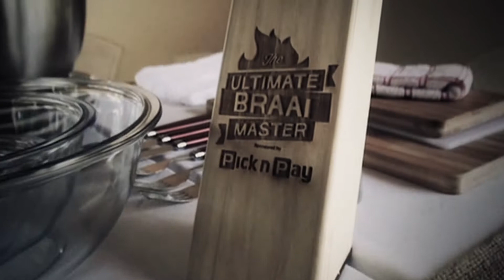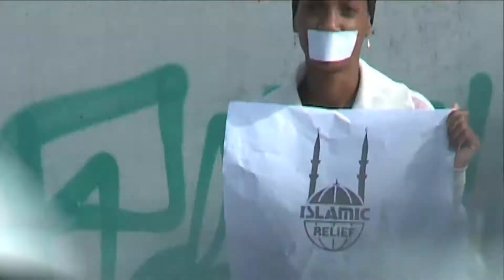Substance Films Showreel 2012